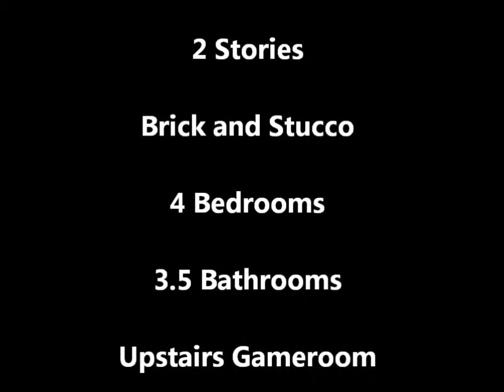4223 Dartmouth Street - in West University Place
New custom home by Candela Custom Homes. Just breaking ground: now is the time to plan your new custom home in West University! Stucco/Brick home, high ceilings, Gourmet kitchen with granite counters, stainless steel appliances, hardwoods, stone floor in bath. Master suite and bath w/granite counters, stone floors and jet tub. Upstairs gameroom.